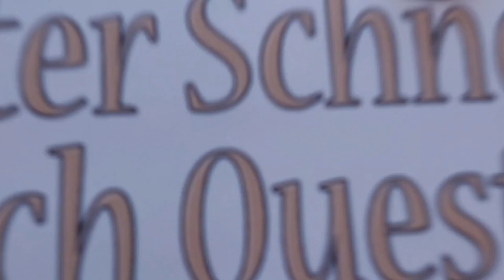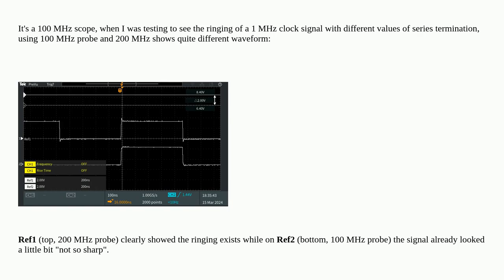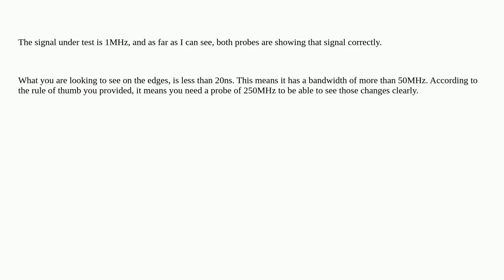Electronics: 100 MHz probe and 200 MHz probe show very different waveform on 1 MHz signal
100 MHz probe and 200 MHz probe show very different waveform on 1 MHz signal

A special thanks goes out to the community

  oscilloscope signal-integrity